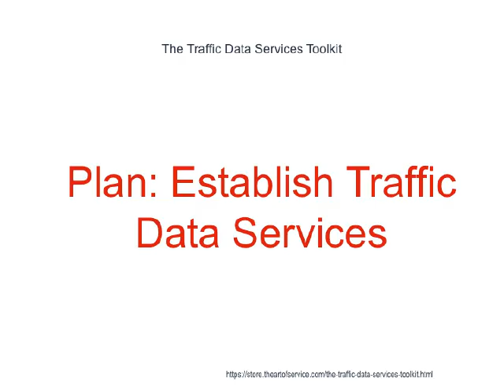The Traffic Data Services Toolkit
This innovative set of documents and ready-to-use templates will provide you with a head start for both learning and applying of a Traffic Data Services approach that meets today's standards.